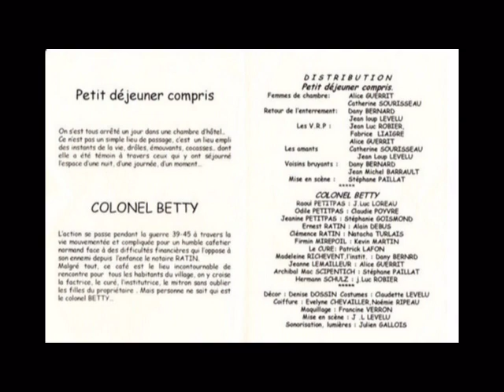Théâtre du Grand Chat Gris mars 2013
Petit déjeuner compris (de Christine Reverho)
Colonel BETTY (de Christian Rossignol )